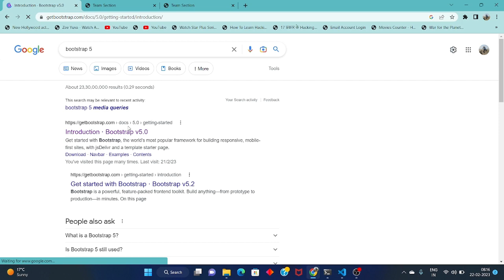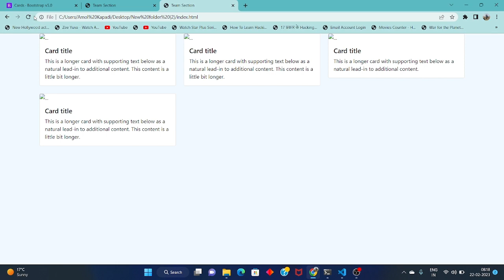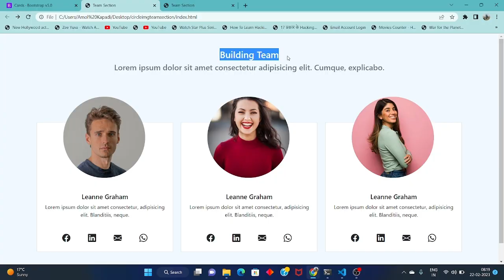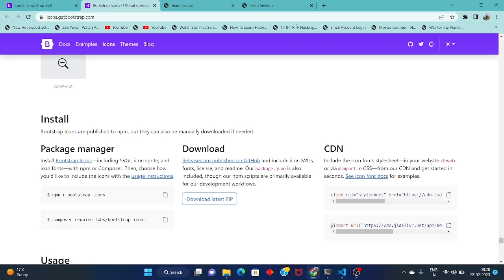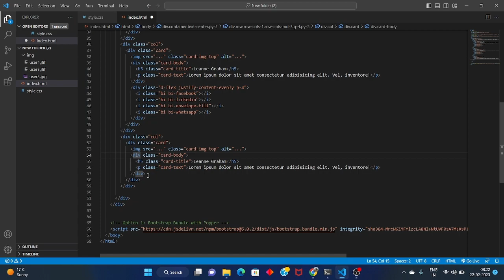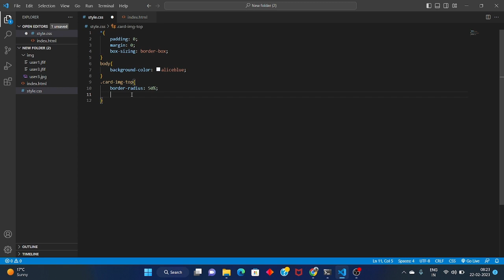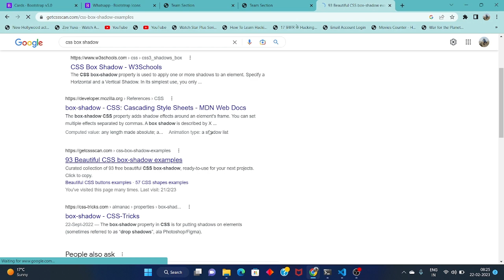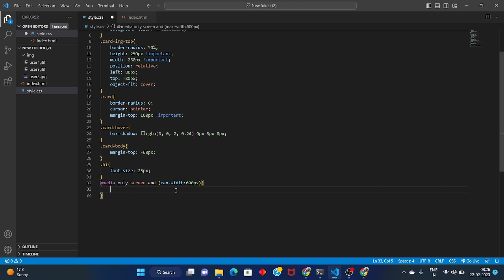Responsive Team Section Card Design using HTML, CSS, Bootstrap 5 | Download free Code github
Responsive team Section Card design using HTML, CSS, Bootstrap 5

@The latest web design trends in Bootstrap 5.
@Build a web design using Bootstrap 5 with this beginner's guide.